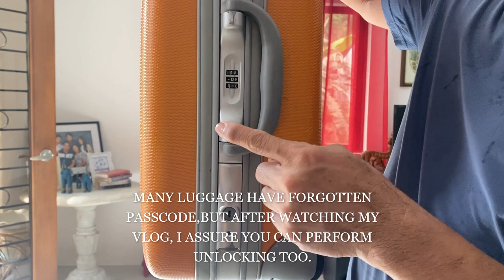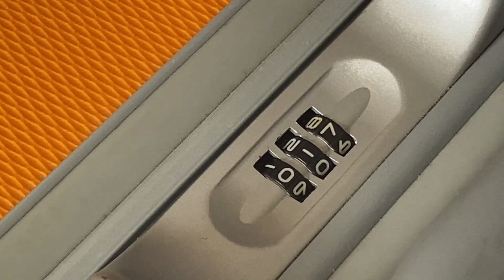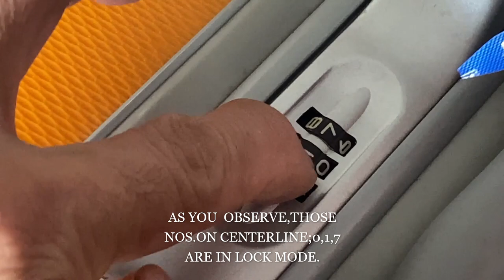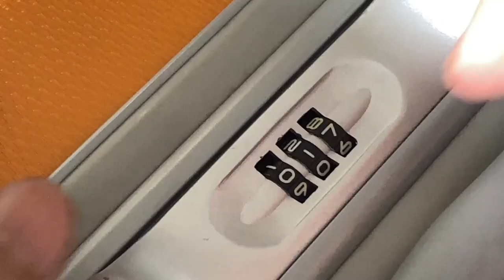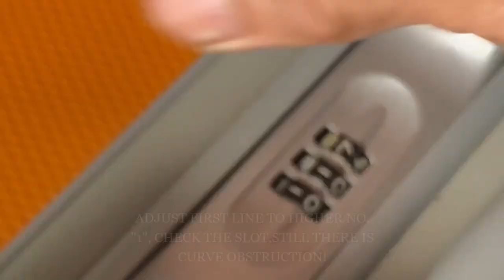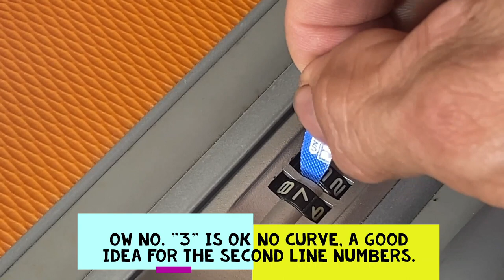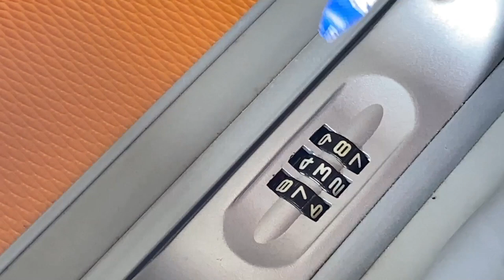HOW TO OPEN ,LOCKED LUGGAGE ! WITH FORGOTTEN PASSCODE?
THIS IS TO SHARE MY SIMPLE TECHNIQUE AND KNOWLEDGE ,ON HOW TO OPEN AND UNLOCKED  , A LOCKED LUGGAGE WITH FORGOTTEN PASSCODE. A MUST SEE VIDEO VLOG. AFTER WATCHING YOU CAN NOW SIMPLY PERFORM MY STYLE.